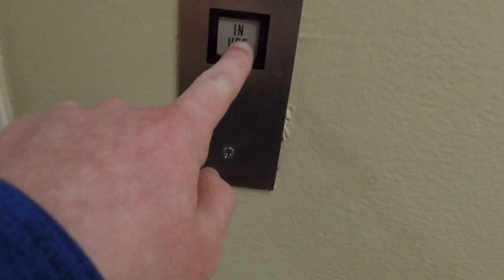BROKEN ESCO Elevator @ The Fort Worth Convention Center!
I was soooooo mad that this was broken. It looks like an awesome elevator!!!

Please note that I am not throwing my upload schedule out the window. :) I just found this, and its not worthy of a regular upload...